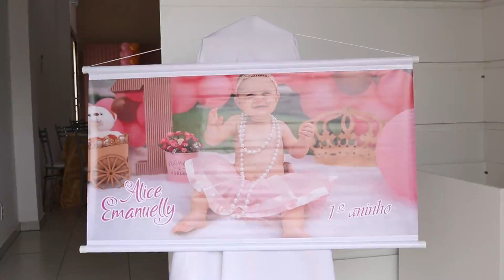Video do primeiro aninho da Alice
Um resumo em video de como foi o primeiro aninho dessa princesinha...